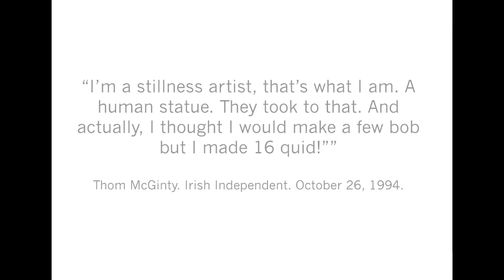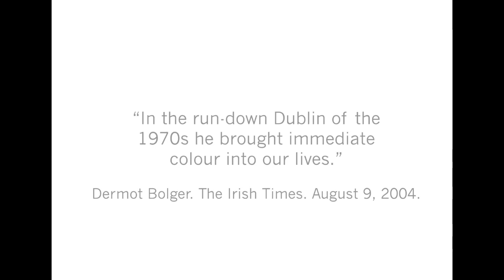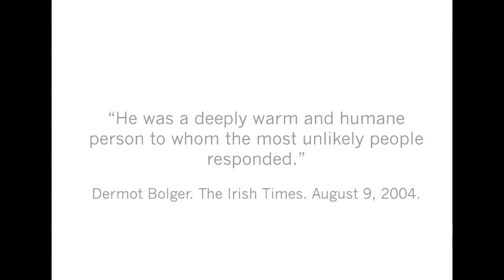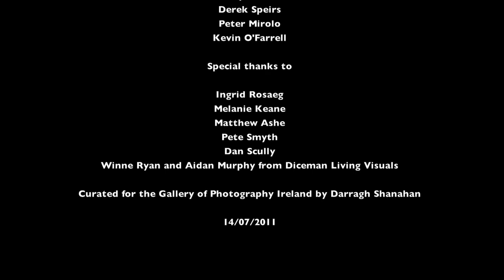The Diceman Cometh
Thom McGinty aka The Dandelion Clown aka The Diceman.

A photographic homage curated by Darragh Shanahan for the Gallery of Photography Ireland

A short text scroll follows.